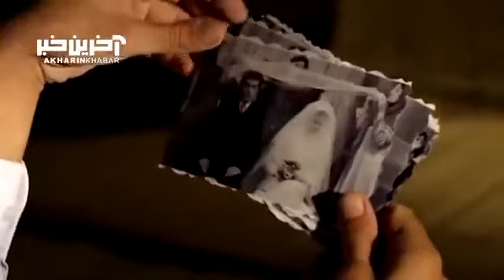۳۰ اکتبر ۲۰۲۴